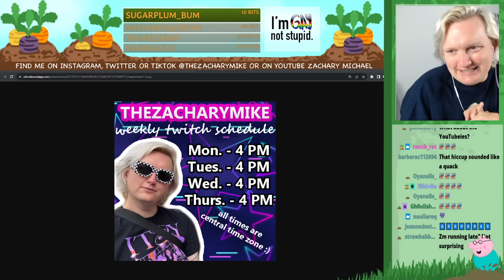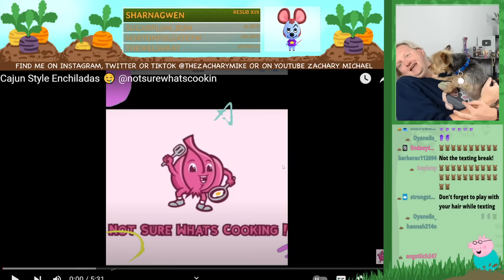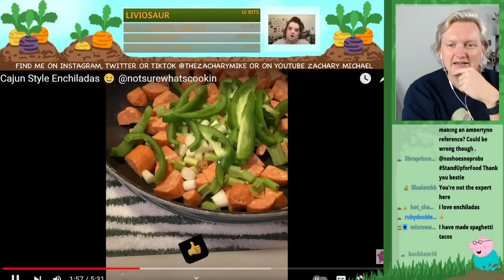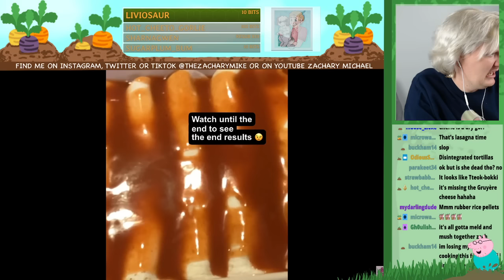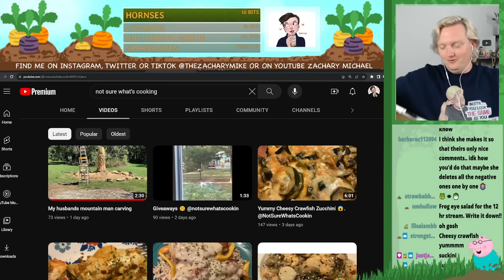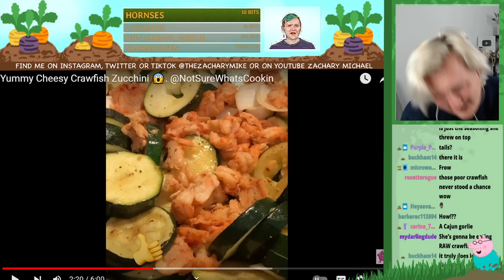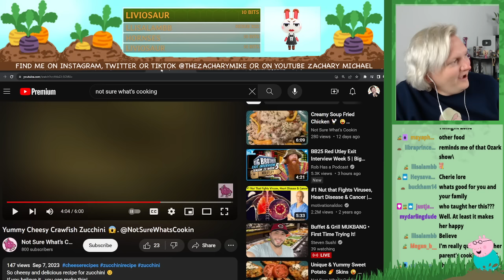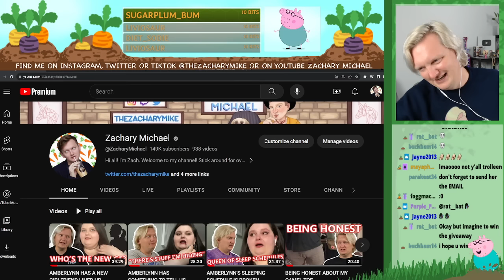REACTING TO CHERE MAKING "CAJUN ENCHILADAS"